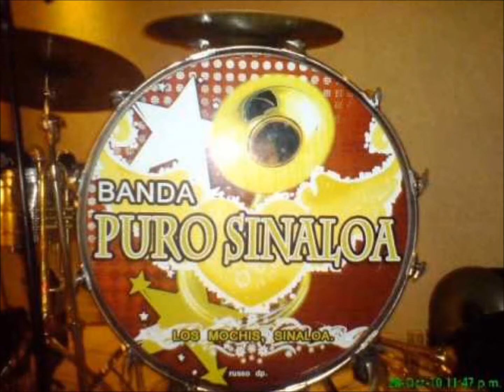BANDA PURO SINALOA Como La Tengo canta tato